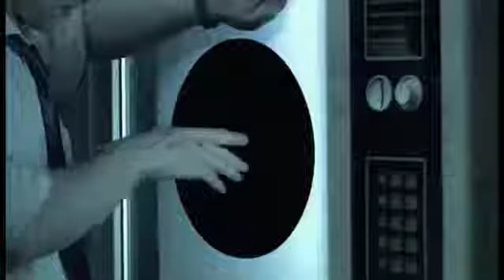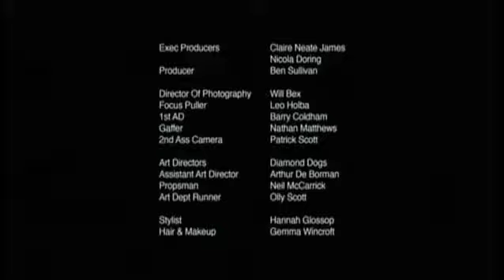The Black Hole - Suspense short film | ShorTube (2021)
Hi, Welcome to "ShorTube"
A office worker accidentally discovers a black hole on a white paper. Then he entertain himself through this but his greed become a big trouble for him.

***Our channel is about "Shortfilms". We cover lots of Entertaining stuff such as Love, Horror, action and Thrill.

Music Credit

Track: @youtubeaudiolibrary